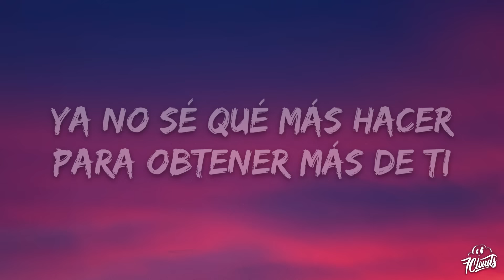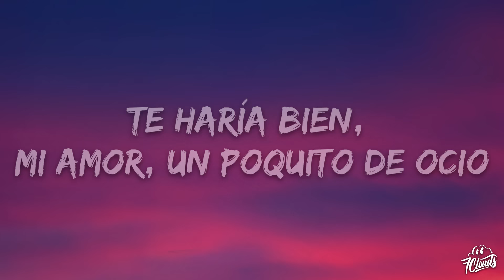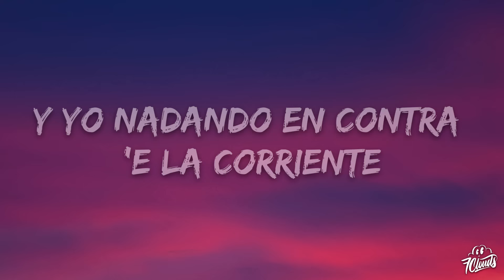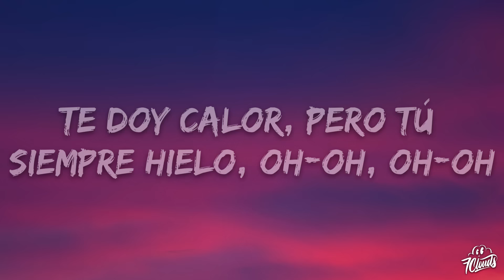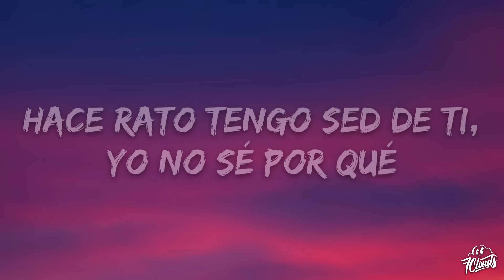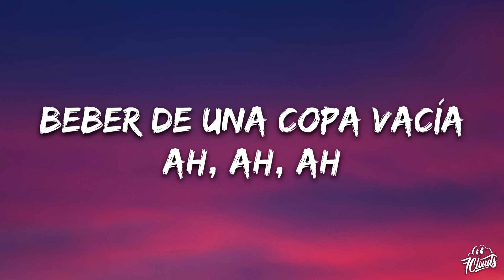Shakira, Manuel Turizo - Copa Vacía (Letra/Lyrics)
🎤 Lyrics: Shakira, Manuel Turizo - Copa Vacía

Oh, oh-oh-oh
Oh

[Outro: Shakira]
Ah, ah, ah
Eh, eh